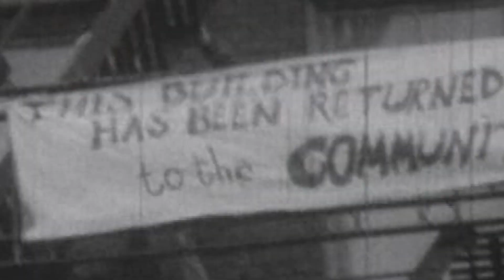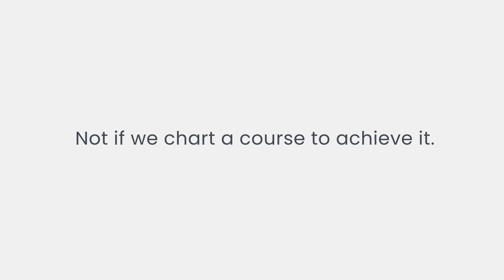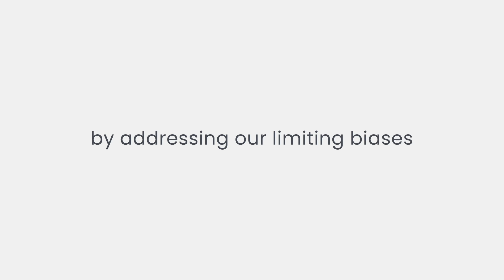ai:sight annual volume | Enabling beneficial and reliable AI for all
The debate over Artificial Intelligence’s (AI) potential versus that of human intelligence has reached a pitch with the democratization of Gen AI. But the answers as we’ve come to understand, don’t revolve around what will finally emerge victorious; rather how human intelligence and AI working together can lead us into a better, more inclusive world where AI benefits everyone!

Discover pioneering perspectives from visionary C-suite leaders, coaches, experts, everyday AI practitioners and more in ai:sight’s annual volume, an immersive print and online experience that imagines a brave new world unlike anything you’ve seen before.